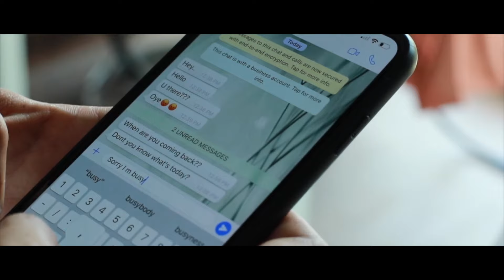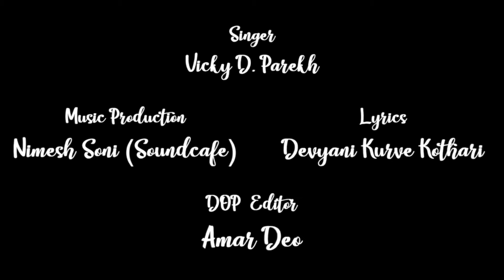“Kadam Kadam Par Sath” | Latest Wedding Anniversary Song | Vicky D Parekh | Customise Songs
Song: Kadam Kadam Par Sath
Singer: Vicky D Parekh
Music Production: Nimesh Soni (SoundCafe)
Lyrics: Devyani Karve Kothari
DOP: Amar Deo
Video Edit: Amar Deo
Special Thanx: Gautam Baria, Paras Bafna, Bharat Mehta, Mukesh Jain, Shrenik Kothari and Pankaj Golechha

Lyrics:
Kadam Kadam Par  Sath

Kadam Kadam par sath rahe
Tera mera 100 100 saal ye rishta bana rahe

Madhuban hamare jeevan ko
Mithe sapno se mehek raha
Har din ek pyara nagma hai
Ye preet ka savan baras raha
Is dil ki har ek dhadkan tera naam hamesha rehta hai

Sang ye tera barso ka, barso purana lagta hai
Nata ye samman ka hai , aas ka aur vishwas ka hai
100 100 saal ye rishta bana rahe

(Special Concept Show for Family Social Functions)
1.RISHTON KI DOR
2.BAGHBAAN (A true Bonding)
3.CHARAN SPARSH (Respect Towards Parents)
4. Age Old Wedding Anniversary
5. Special Daughters Birthdays
6. Jivit Mahotsav
7. Swarna Siddi
8. Special Namakaran
9. Marriage Special For Daughters